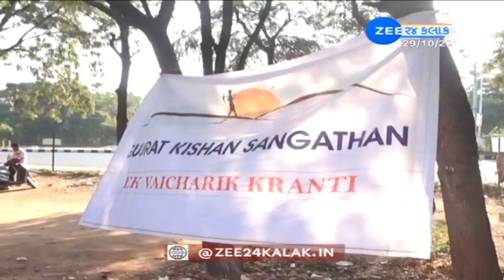લસણના ટેકાના ભાવ પર કેમ ગરમાયું રાજકારણ? - Know on ZEE 24 Kalak